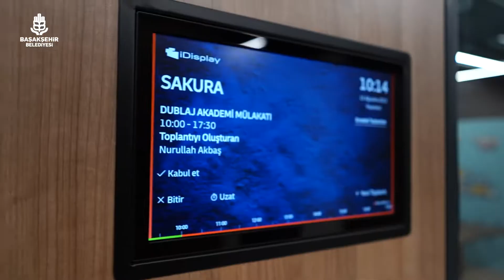Başakşehir Dublaj Okulu 5. dönem mülakatları yapıldı